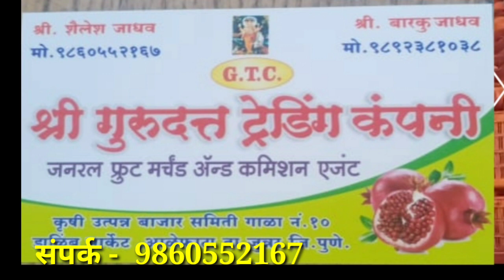Live डाळींब लीलाव आळेफाटा मिळतोय भाव दि. 01/09/2023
Live डाळींब लीलाव आळेफाटा मिळतोय भाव दि. 01/09/2023अहमदनगर ।